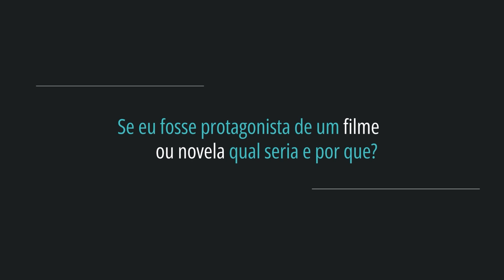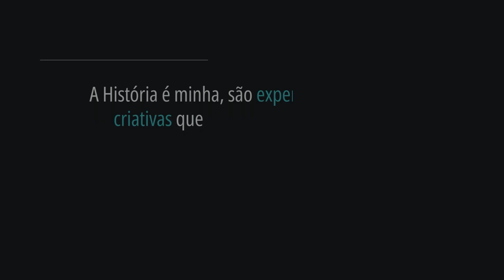Tatiana Cardoso em: A História, é minha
A História, é minha
São experiências artísticas e criativas realizadas em eventos, que nos estimulam a assumir o protagonismo na nossa própria história com o propósito de:
Divertir,  Instigar e Dar Voz
Todos temos uma história que é singular e que importa!

Suely Straub

Abner Garcia

Arte
Isys Turi

Evento Crivo Hub
Lilian Lacanna